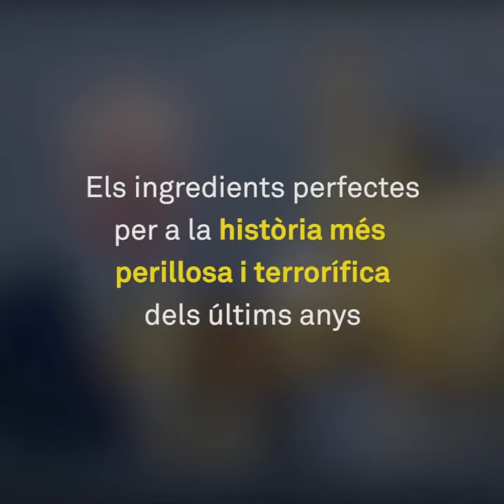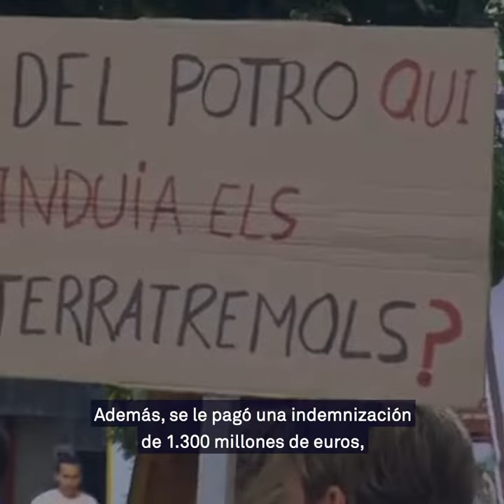Castor: una història de corrupció, terratrèmols, PPSOE i Florentino Pérez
Esta és la història de l'estafa de Castor. Una història de corrupció, terratrèmols, PPSOE i Florentino Pérez.